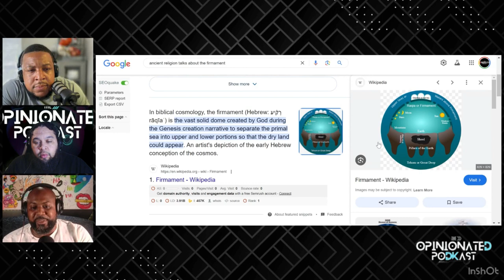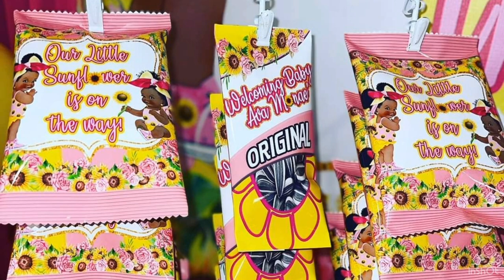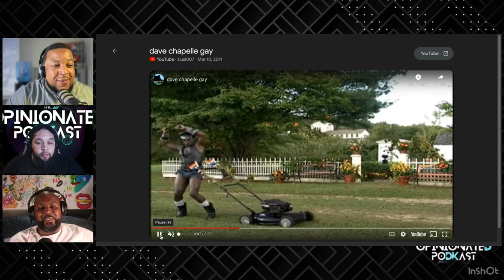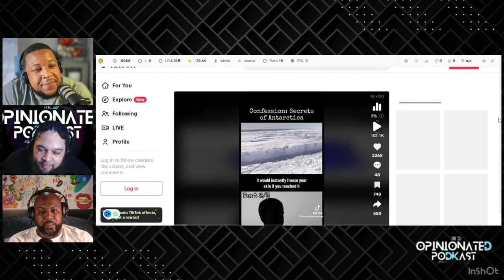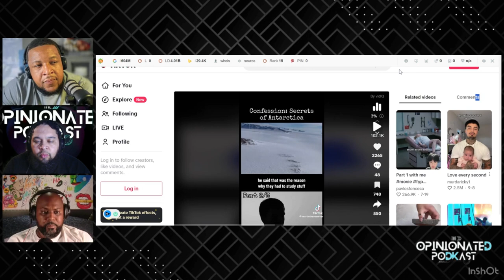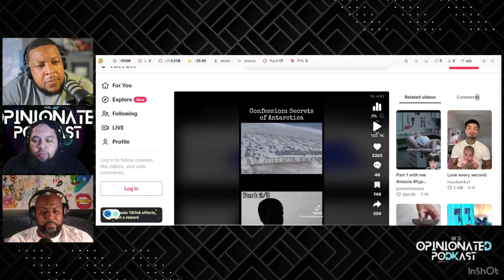The Opinionated Podcast Presents: The Flat Earth Theory Pt. 3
In part 3 we talk about the firmament that surrounds the flat earth. We get into who the firmament is described in the Bible and who we can't reach space because of it. We get into also the many earth theory and the ice wall.